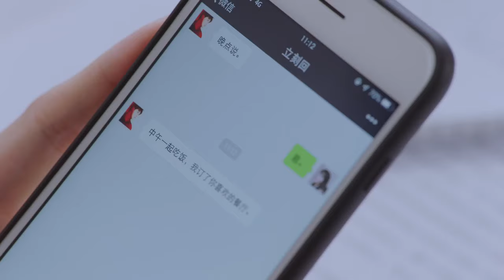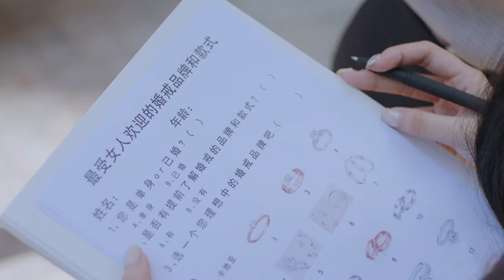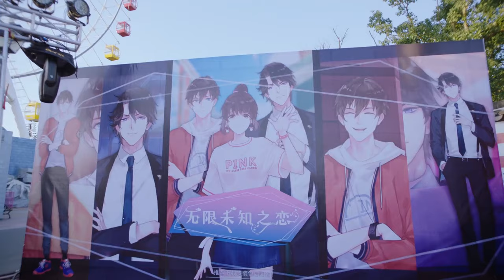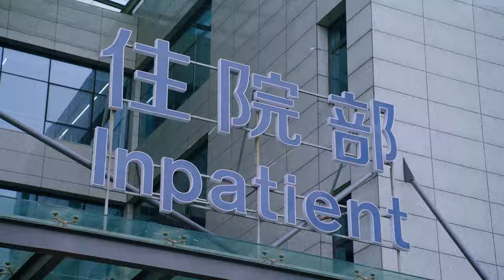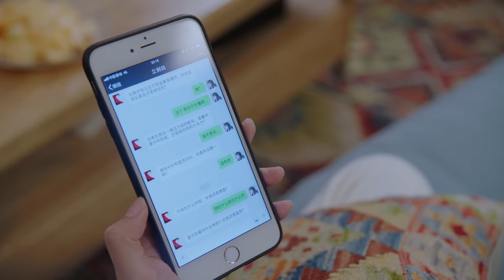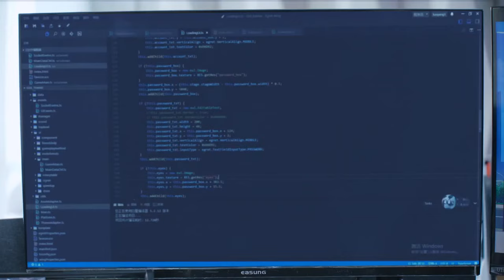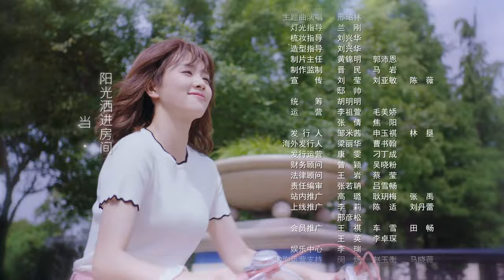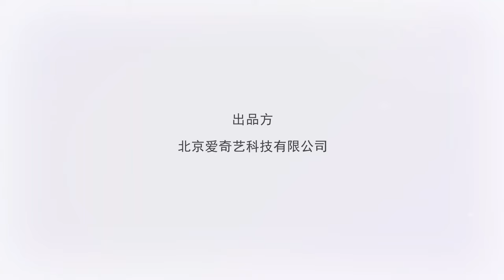[FULL] Lucky's First Love | Episode 24 | iQiyi Philippines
[Cast] Roy Chiu, Ning Chang,Wang Zhen Er
Several weird cases happen in succession in Thailand. Lin Mo, a disciple of Tang Ren who’s reputed to be the No. 1 detective of Chinatown, and Noda Hiroshiji, Noda Hiroshi’s younger brother, also get involved and become overwhelmed during the investigation. The victim’s wife Ivy, Wen the bar singer, Lu Jingjing, a member of the Five Great Reincarnations Squad, and Sasha the rookie policewoman come on stage one after another. Behind intricate clues, the truth hidden in the dark is being brought into daylight.